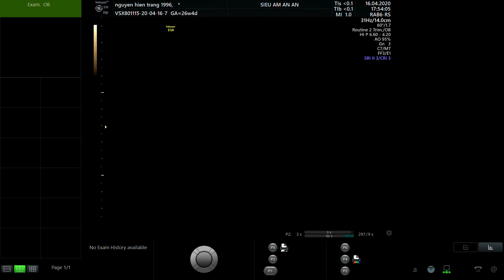NGUYỄN HIỀN TRANG